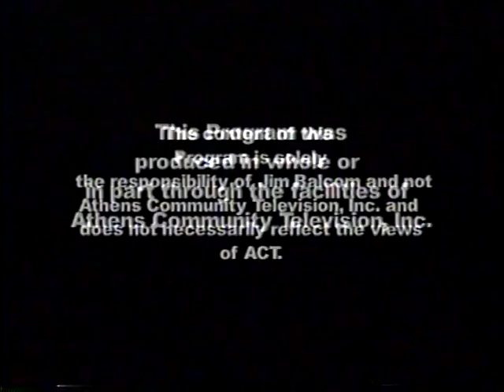S2E4: Ashwood Farms